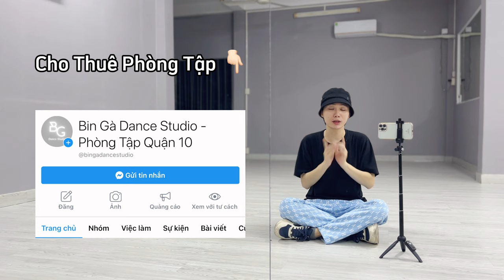[HƯỚNG DẪN NHẢY/DANCE TUTORIAL] O.O - NMIXX by BinGa STUDIO | MIRRORED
🔴 CLASS :
🔸 Đăng Ký Lớp Học : Facebook.com/BinKpopDance

🔴 Bin Gà :
🔸 Fanpage : Facebook.com/BinGaDancer

🔴 Heaven Dance Team :
🔸 Youtube : Bin Gà - Heaven Dance Team